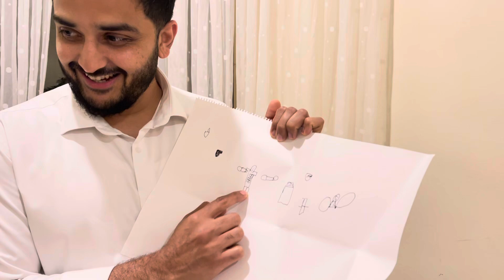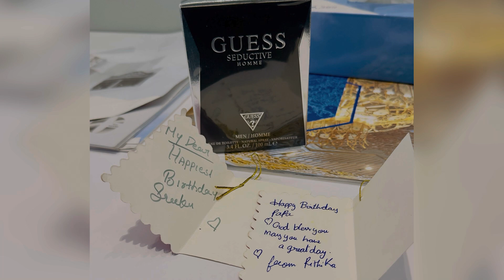Pappa’s birthday surprise 🥰🥰